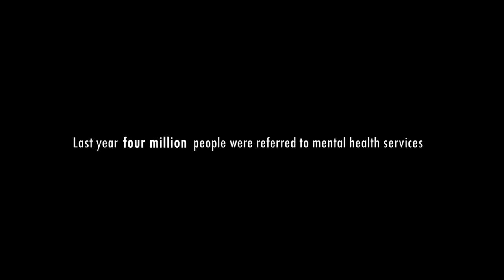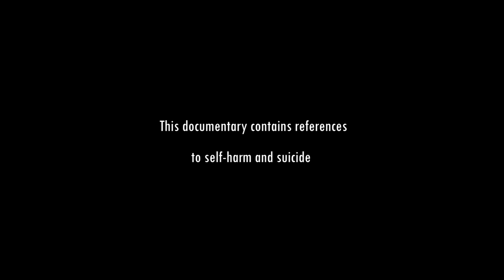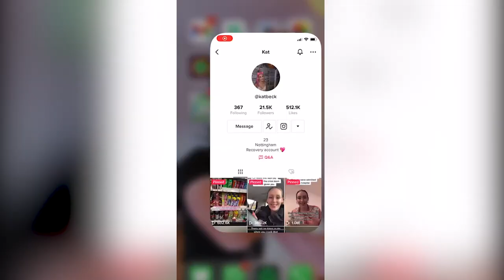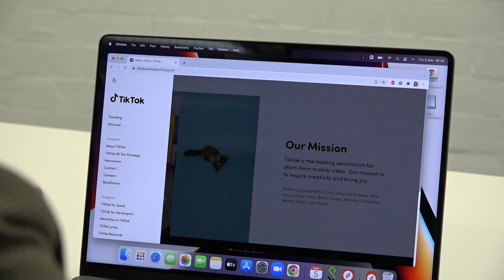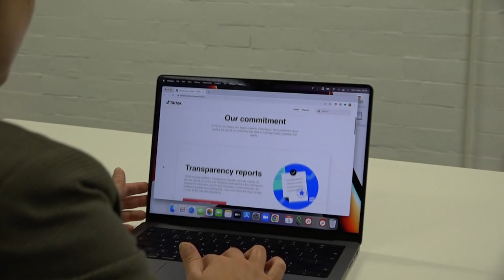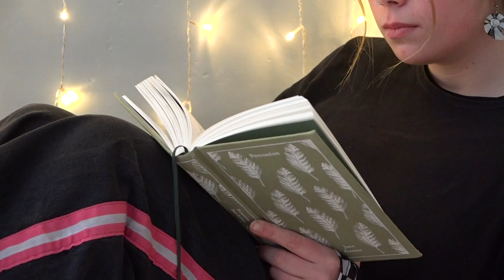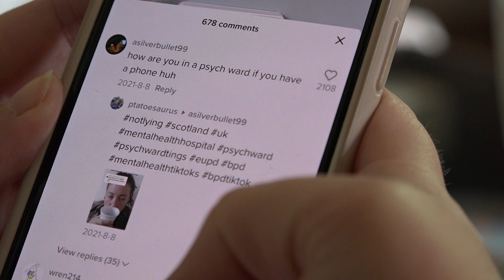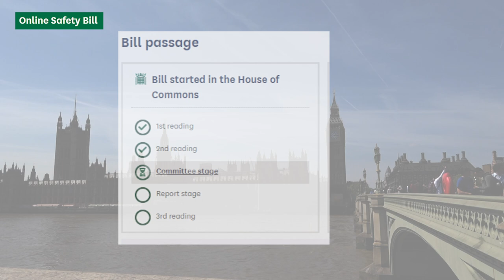psychward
Breaking the stigma or glamorising illness? A short documentary about TikTok and mental illness.

A film by Finn Cotter (@finleycotter) and Isabel Alderson Blench (@_Isabel_AB)

Content warning: this film contains references to self harm and suicide.